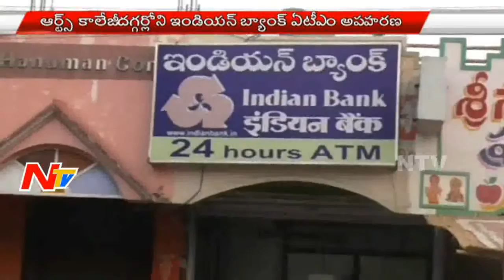ATM Machine Theft In Adoni Kurnool District | NTV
ATM Machine Theft In Adoni Kurnool District